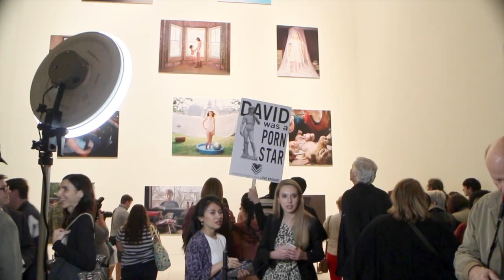Can Art Define A City?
People of Jacksonville, Florida speaking out against accusations by a local politician that a photograph of a pregnant woman in an exhibit at MOCA is "pornography."  This One Spark project 22276 aims to complete the film, showing how The Arts stimulate prosperity for everyone.